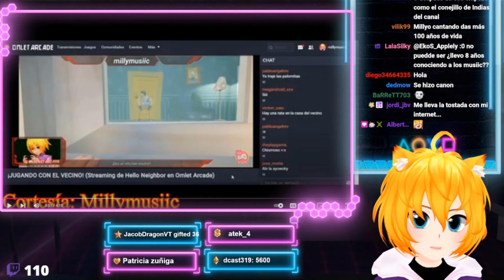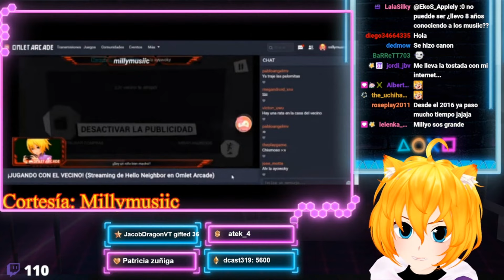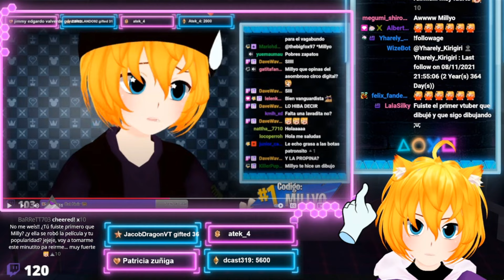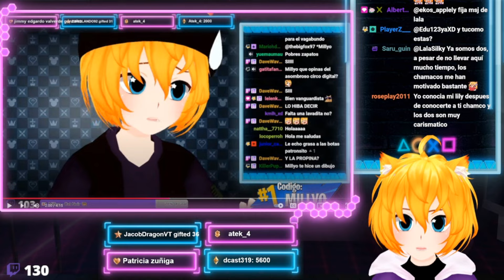MILLYO REACCIONA A "VTUBERS PA LA BANDA MILLYOMUSIIC"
Si quieren apoyar al canal pueden hacerlo con el boton de "SUPER GRACIAS"